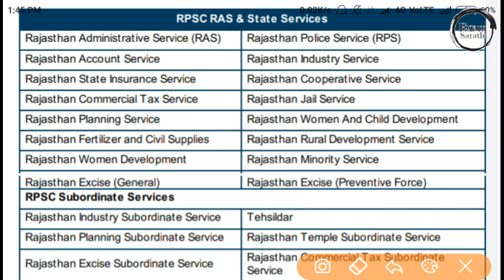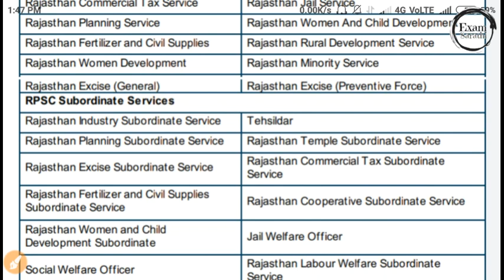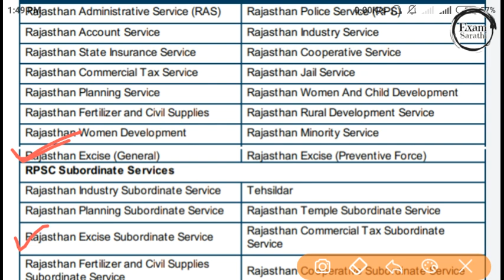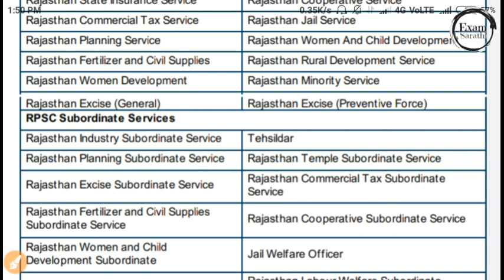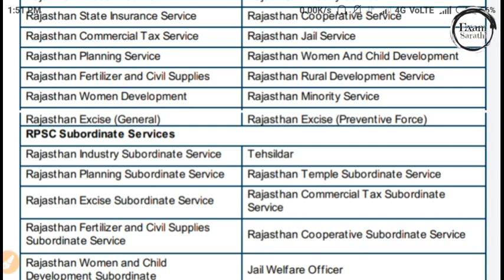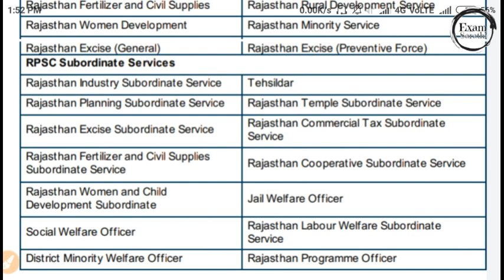RPSC RAS Exam| Posts and Departments Details| RPSC RAS & State Services| RPSC Subordinate Services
RAS me kon kon si post hoti hai

Youngest RAS officer

RAS Salary

RAS eligibility

RAS salary and benefits

Youngest RAS officer in Rajasthan

RAS list 2016

Upcoming PSC Examination

RAS Exam Syllabus

RAS Exam Pattern 2020

RAS Exam eligibility

RPSC News

RAS Notification

RAS salary

RPSC Result News

FAQs:

What is the RAS Exam?

How can one prepare for RAS 2020?

Can I prepare for RAS Exam without coaching?

What is the educational qualification required to become a RAS?

What is the age limit for RAS Exam?

When does RPSC issue the RAS Exam Notification?

What is the process of RAS exam?

Which post comes under RAS?

What is the salary of a RAS officer?

What is the work of RAS officer?

Which subject is best for Ras?

What are the subjects in Ras?

How difficult is RAS?

What is the salary of SDM in Rajasthan?

How many attempts do you get in Ras?

How do you get rid of Ras in first attempt?

How do you crack Ras in the first attempt?

What is RAS and IAS?